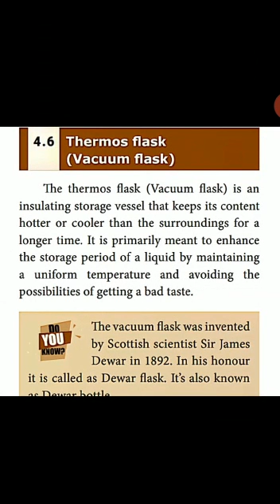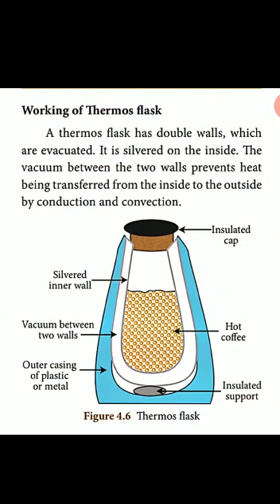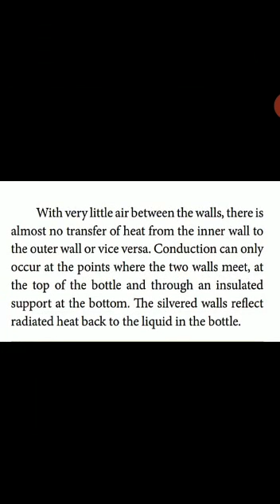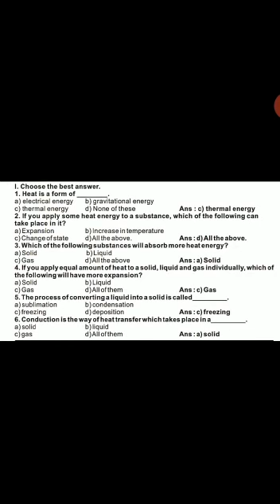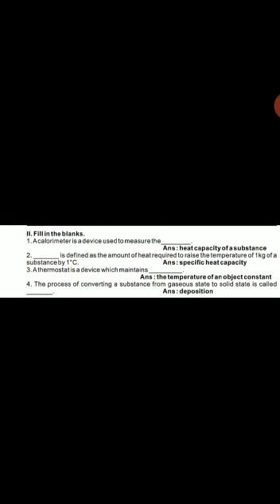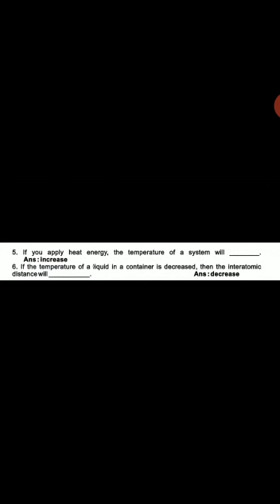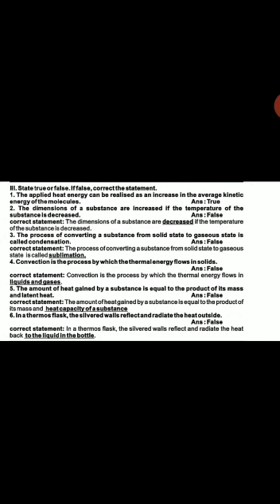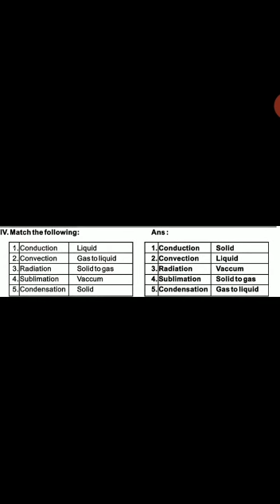8 science physics 4.5 EM